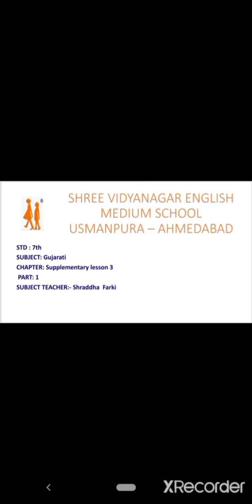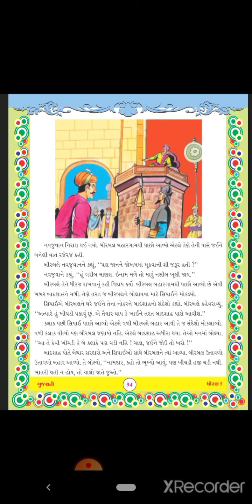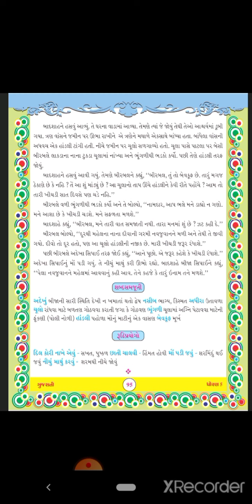04 02 21 STD 7 GUJARATI SUPPL CHAPTER 3 PART 1